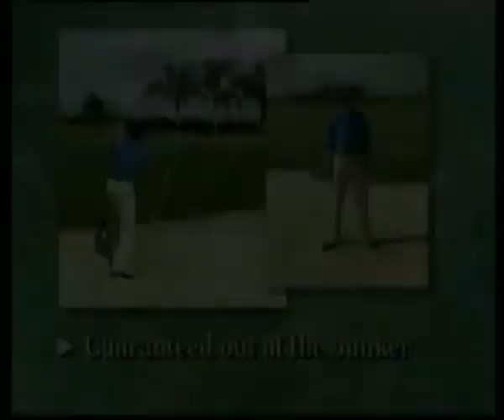Hướng dẫn tập golf từ cơ bản đến nâng cao - Phần 11